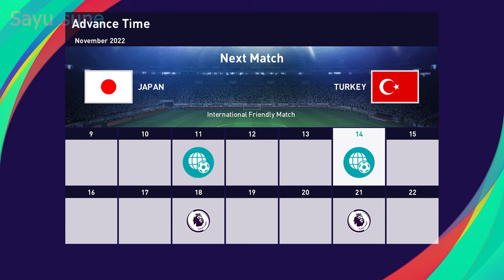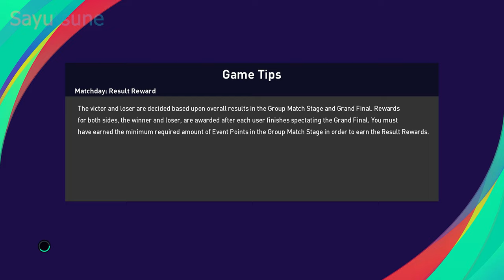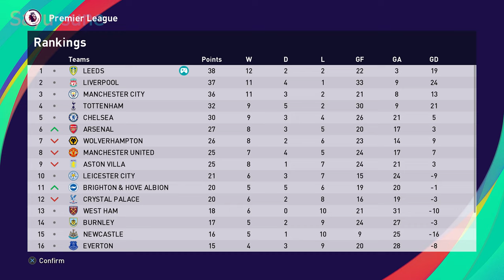PES 2021| Become a Legend | Gameplay Walkthrough - Part 16: 2nd Place Premier League | PS5 4K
► PES 2021 Become a Legend Gameplay Walkthrough PS5 No Commentary 2160p 60fps
0:00 vs Cameroon
6:50 vs Turkey
15:23 vs Liverpool
19:05 vs Standard Liège
24:36 vs Fulham
29:37 vs Arsenal
34:27 vs Tottenham
40:08 vs Everton